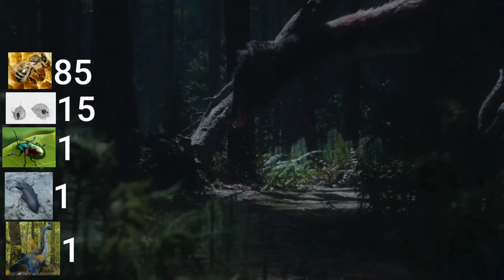Prehistoric Planet episode FORESTS death count